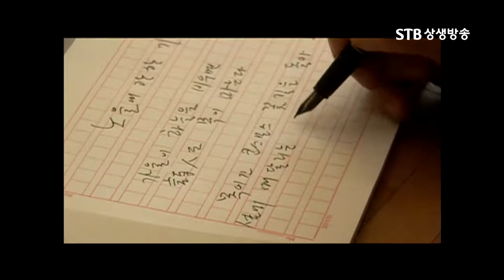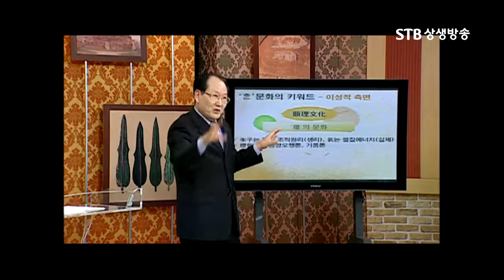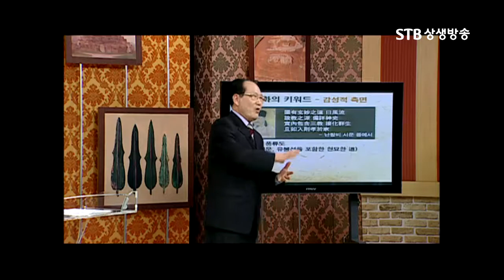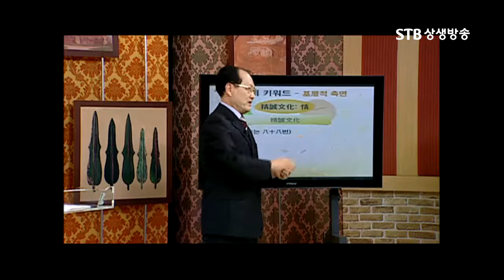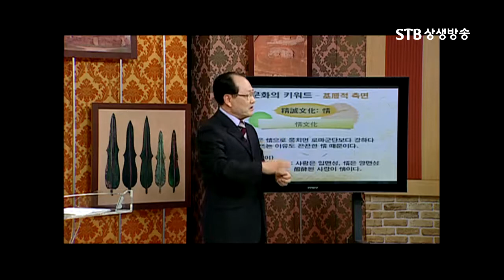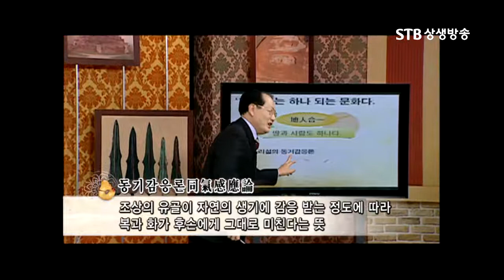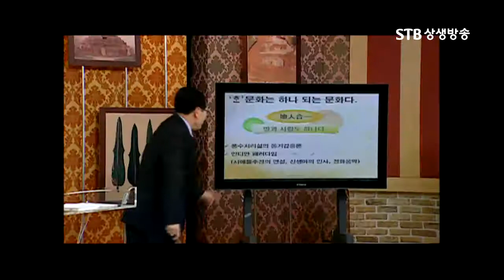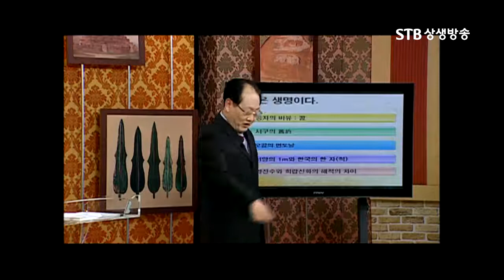STB상생방송 STB역사특강 한문화의뿌리를찾아서 3강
한문화의 뿌리를 찾아서

                                                              (제갈태일  '한'문화연구회 )

제3강 '한' 은 하나되는 문화다

  1. '한' 문화의 키워드 (이성적 측면)

  2. '한' 문화의 키워드 (감성적 측면)

  3. '한' 문화의 키워드 (기층적基層的 측면)

  4. '한' 문화는 하나 되는 문화다

  5. '한' 은 생명生命이다

▣ STB 특별기획 역사특강

동방의 조선은 본래 신교(神敎)의 종주국으로 상제님과 천지신명을 함께 받들어 온, 인류 제사 문화의 본고향이니라.

한민족은 환국-배달-조선의 삼성조시대가 지난 후 열국시대 이래 중국 한족(漢族)과 일본에 의한 상고(上古) 역사의 왜곡으로 민족사의 뿌리가 단절되어 그 상처가 심히 깊더니 상제님께서 원시반본(原始返本)의 도(道)로써 인류 역사의 뿌리를 바로잡고 병든 천지를 개벽(開闢)하여 인간과 신명을 구원하시기 위해 이 땅에 인간으로 강세하시니라.
- 동방 한민족의 신교와 삼신 상제님 (도전 1편 1장) -
단절된 역사, 말살된 민족혼!

단재 신채호 선생의 말처럼 우리 역사는 실로 '무정신의 역사'다. 고고학적 발굴로 고대사에 대한 일부 새로운 사실들이 밝혀지고 있지만 한민족 역사와 문화의 근본적인 복원은 전혀 이루어지지 못하고 있다.

지난 을유(1945)년, 일제가 원폭으로 패망하여 물러간 뒤에도 그들이 남긴 식민사학은 조선 땅에 그대로 남아 뿌리내렸고, 그 깊은 병독이 아직까지 치유되지 않고 있다. 그것은 식민사관에 물들어 한민족 고유의 정신세계, 역사관(신교문화)에 대한 기본 인식이 결여된 역사학자들이 오로지 실증적이고 유물론적인 연구태도만을 고집하는 데 가장 큰 원인이 있다.

신성문명의 황금시대였던 태고의 시원문화와 역사의 실체를 송두리째 상실한 한민족!

그런데 무엇보다 중요한 것은 그로 인해 '신교神敎와 상제문화'를 잃어버렸다는 점이다. 신교는 한민족 혼의 고향인 동시에 인류문화의 모태였다.
어떤 종교를 신앙하고 어떤 분야에서 어떤 일을 하든지, 반드시 자기 존재의 근본인 조상의 뿌리와 민족의 시원, 그리고 그들이 어떤 정신세계에서 살다 갔는가 하는 민족의 정통성을 명백하게 알아야만 한다. 그것이 자기 존재의 본질을 알고, 자신을 완성시키기 위해 무엇보다 선결해야 할 요건이다.

이제 한민족의 역사를 바로 세우고 인류 역사의 정의를 총체적으로 바로 잡아 그 원형을 되찾고 민족의 국통을 바로 세우기 위해 STB 상생방송국에서 그 첫걸음을 내딪고자 한다. 다가오는 2009년 기축년 새해에 방영될 프로그램을 통해서이다.

STB초청 역사특강은 각계의 지식인들을 초청해 우리의 뿌리 역사에서부터 왜곡된 기존의 한민족사를 바로잡아 시원사의 국통을 밝히고 우리 민족의 자긍심과 사명을 일깨워 줄 역사 강좌를 마련하고자 한다.